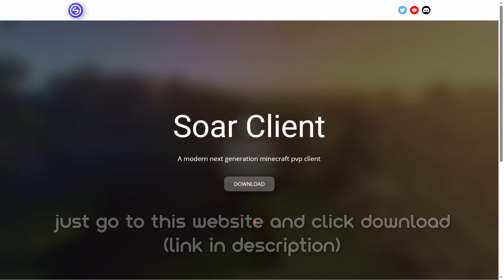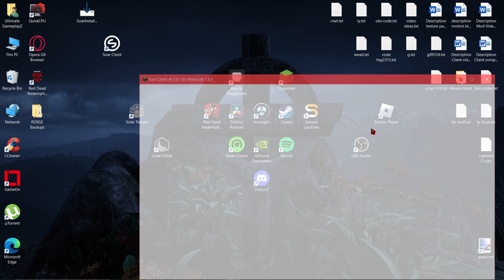How To Play Soar Client on a Cracked account | (VERY EASY!!)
About the video:
Hey people!! It’s me Ultimate and a few days ago, I made a video showcasing soar client and a lot of you all were wondering if the client was playable with a cracked account, and the answer is yes. And I’m making this video to show you all how to install it.
About soar client:
A modern next generation minecraft pvp client download Modern design Soar puts a lot of effort into its design and has very clean visuals Countless mods Over 80 mods and different settings Features like no other Soar has a Map Viewer and music player and screenshot viewer

The links are down below
Note: I don't own soar client neither do I work with them.

. . . . . ╰──╮  Links ╭──╯ . . . . .

. . . . . ╰──╮ Also Watch ╭──╯ . . . . .

Timestamps ⏰
➤ 0:00 – Intro
➤ 0:39  – Installation
➤ 2:23 –  Gameplay
➤ 3:44 – Outro
Frequently Asked Questions ✔
🔌Pc Specs:
[GTX 1650ti
i5-11400H (11th gen)
8gb ram]
🌄Minecraft Settings:
- Fov: 93, 103
- Sensitivity: 57, 67, 70
- Dpi: 1600
Recording software: Nvidia InGame overlay
Editing software: DaVinci Resolve 18
Thumbnail Editor: Picsart
Objects: Paint.net
Love you UltimateZ army UwU

Next Sub goal: 2.1k:3

     💙❤See ya!❤💙